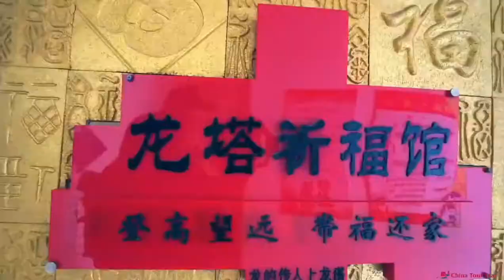Dragon Tower Dragon Tower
Dragon Tower refers to the Heilongjiang Radio and Television Tower, located in Nangang District, Harbin City, Heilongjiang Province, China. It is a landmark building in Harbin. The tower is 336 meters high, a famous high steel tower in Asia. On November 8, 2008, Dragon Tower was formally approved to join the World Tower Association.
The Dragon Tower is a good place for winter tourism in Harbin. It is a comprehensive multifunctional tower integrating radio and television transmission, tourism, catering and entertainment, advertising and wireless communication.
Since opening to the outside world in 2000, the Dragon Tower has become the top ten scenic spots in Harbin, the iconic landscape of Heilongjiang Province, one of the most worthwhile tourist attractions in Heilongjiang Province, and the national AAAA-level tourist scenic spot.
The total area of the Dragon Tower is 15,991 square meters, of which the tower base is 12,951 square meters and the tower is 3,040 square meters. The tower base consists of a basement floor and four floors above the ground to form a spherical crown.